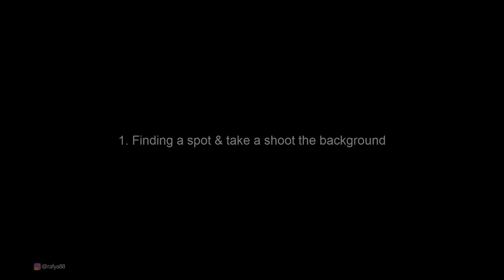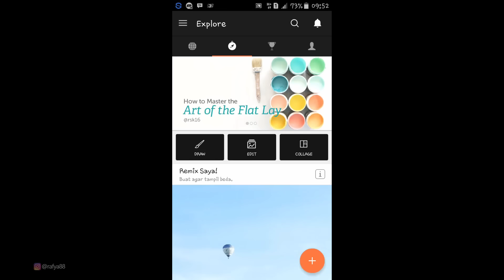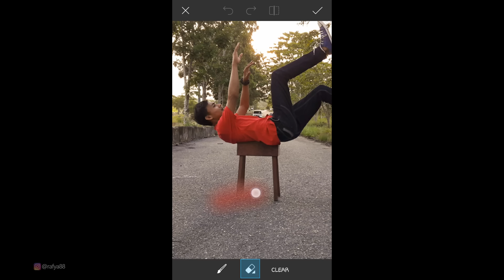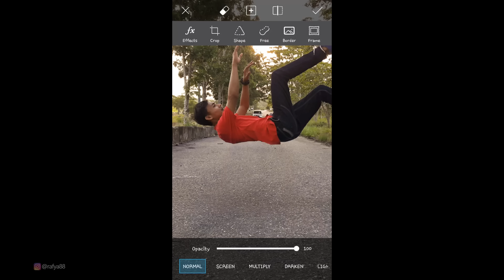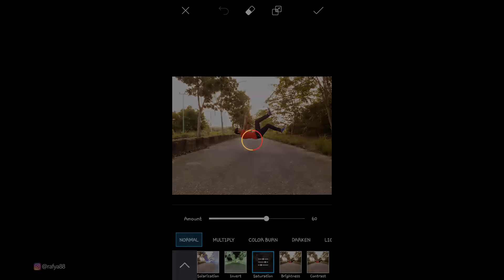How To Make Levitation Photo Using Your Phone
so today is a fun to making levitation photo using your phone, and using PicsArt for aditing, I hope you enjoying this video :).